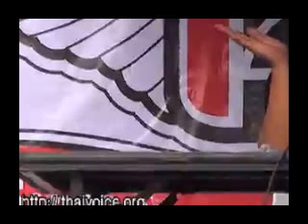กวป. คุณหนุ่มโคราช1 หน้ารัฐสภา 29 กรกฏาคม 2556